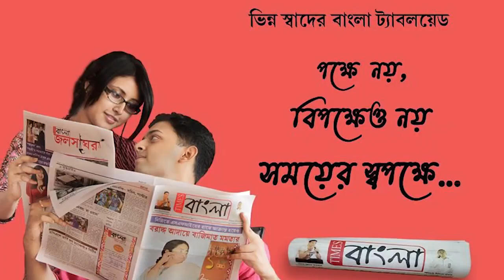সকালের চা করতে গিয়েই গ্যাস সিলিন্ডারে আগুন,দমকলের সহযোগিতায় ভয়াবহ দুর্ঘটনার হাত থেকে বাঁচল পরিবার